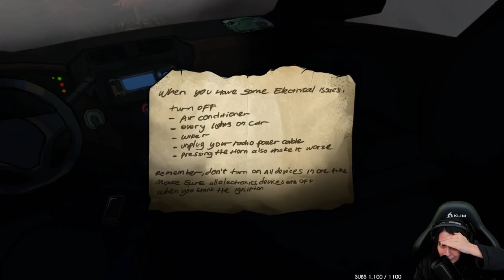QUELQUE CHOSE EST À L'EXTERIEUR DE MA VOITURE.. - (Anxiety : Lost Night)